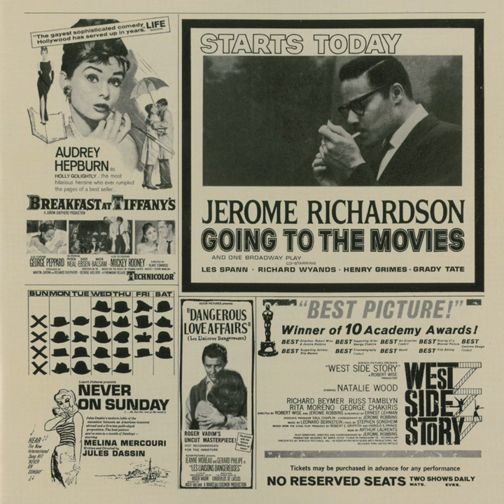Never On Sunday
Never On Sunday · Jerome Richardson

Going To The Movies

Producer: Alan Douglas
Studio  Personnel, Recording  Engineer: Bill Schwartau
Associated  Performer, Baritone  Saxophone, Tenor  Saxophone, Flute: Jerome Richardson
Associated  Performer, Piano: Richard Wyands
Associated  Performer, Guitar, Flute: Les Spann
Associated  Performer, Upright  Bass: Henry Grimes
Associated  Performer, Drums: Grady Tate
Composer: Manos Hadjidakis